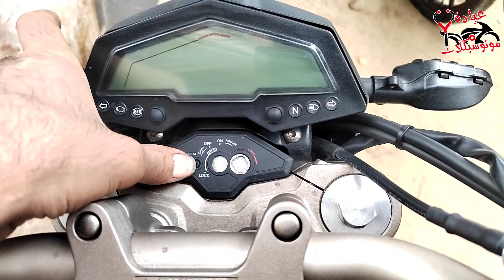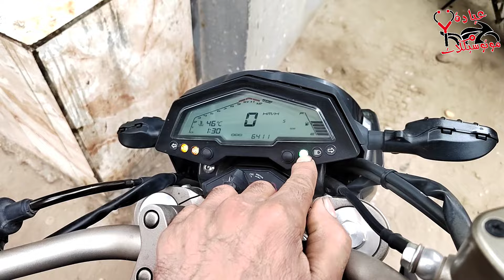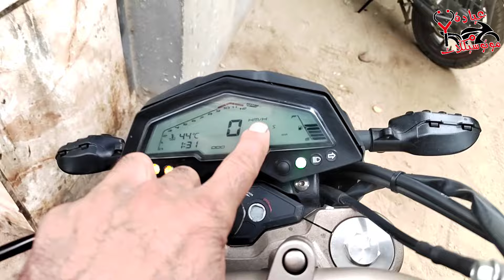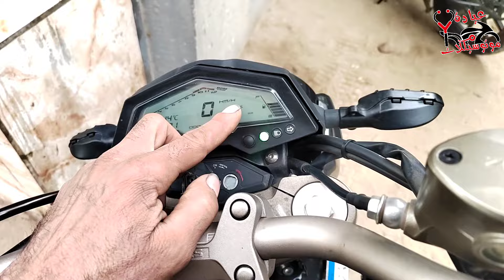معلومات هامه لمستخدمي زونتس G1 155 يجب معرفتها قبل الشراء لتسهيل أمور كثيره Zontes G1 155